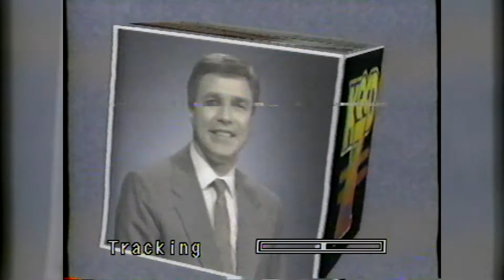KFYR TV - Summer 1990 Open